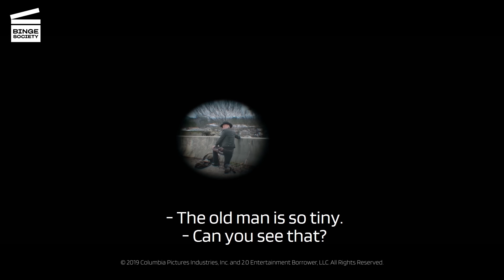When Emma Stone acts jealous | Zombieland Double Tap | Binge Comedy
Wichita (Emma Stone) is jealous of Madison (Zoey Deutch), Columbus’ (Jesse Eisenberg) new girlfriend.

When you take Jennifer Aniston out shopping | Just Go With It
When you have crazy kung fu moves | You Don't Mess With The Zohan
When you end up with a constant raised eyebrow | Just Go With It

ABOUT BINGE SOCIETY COMEDY :
Featuring the BEST lines, the BEST characters, and the MOST famous actors, Binge Society Comedy brings you the best of your favorite comedies so… Cancel your plans, make some popcorn and sit back to get ready to binge with us!

Twitter Binge Society is a licensed partner and shares the rights to this clip with the studio.